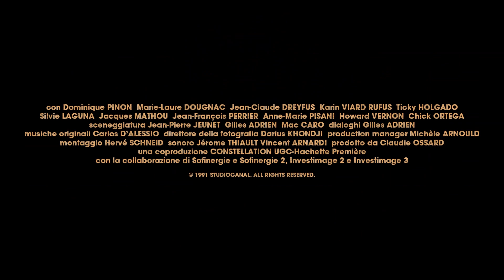DELICATESSEN | Una clip del film | HOT CORN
Un capolavoro come Delicatessen di Jean-Pierre Jeunet e Marc Caro esce di nuovo al cinema il 20 novembre con I Wonder Classics in versione restaurata 4k. Ecco qui una clip in lingua originale.